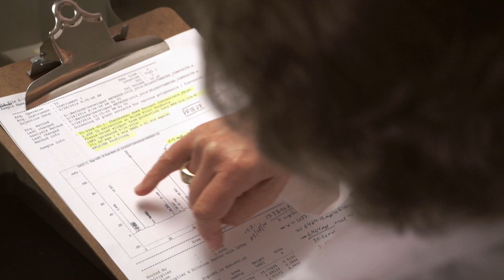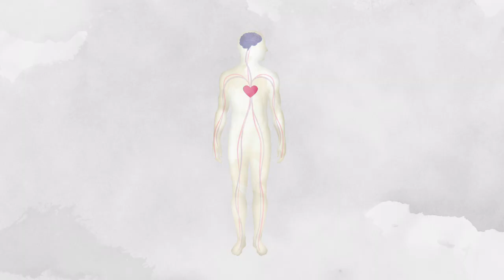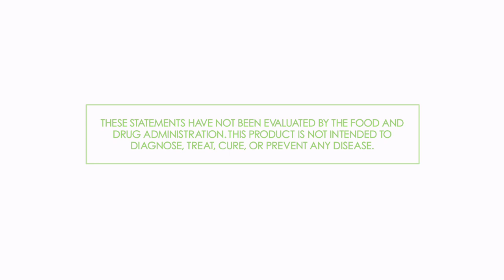The Science Behind MindWorks